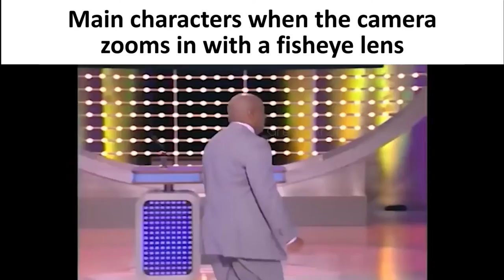main characters when the camera zooms in with a fisheye lens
KEEL